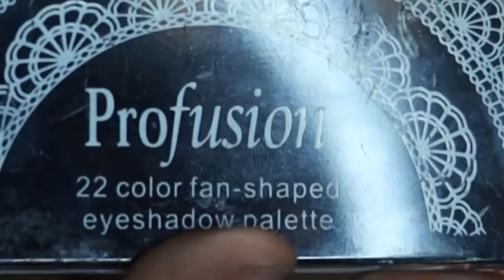PURPLE EYE SHADOW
COMMENT FOR APPLICATION OF FALSIES.